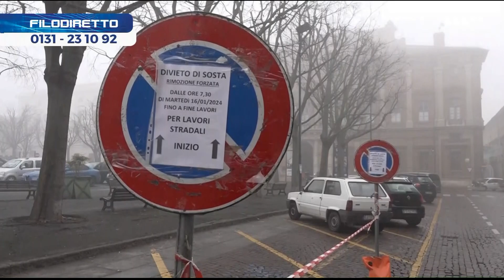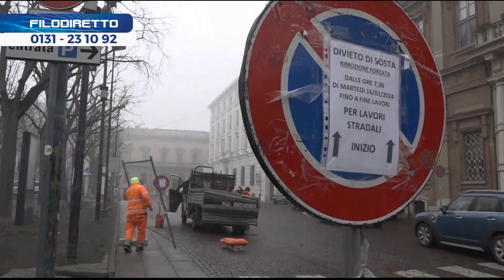Filo diretto 22/01/24